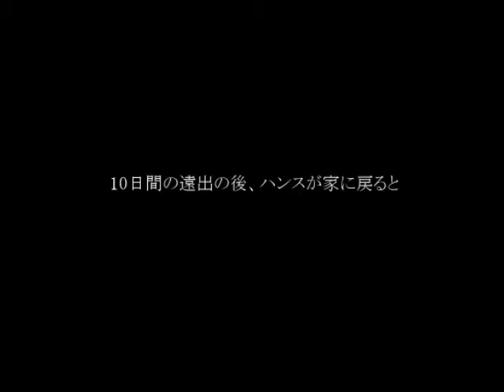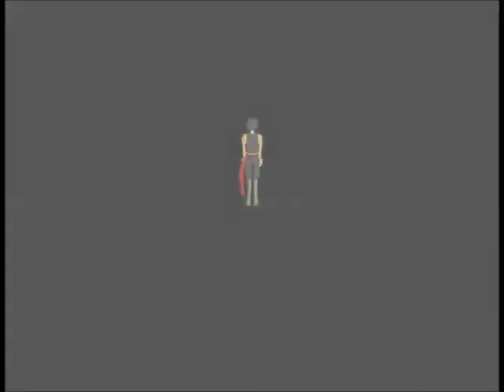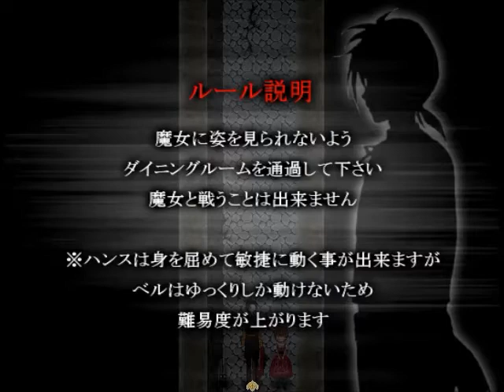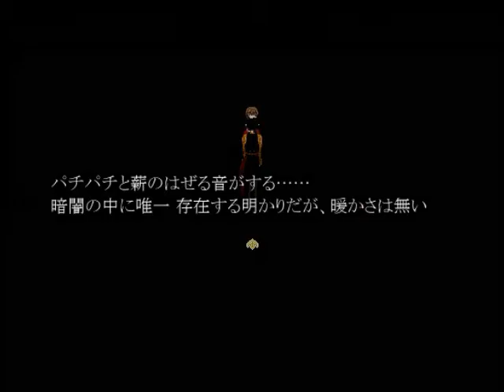十六夜さんが「ベルとお菓子の家」をプレイ その１(攻略動画・True End)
この動画は
『推奨年齢15歳以上』
『残酷な表現有』
なので、慣れなれしい方のみ閲覧してネ☆